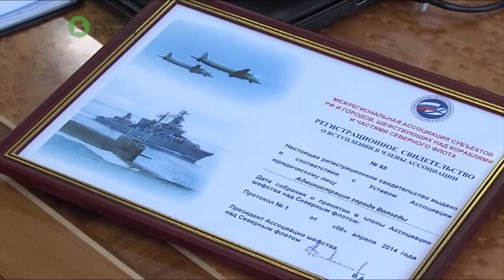Власти Вологды и Северный флот будут вести совместную патриотическую работу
Договоренность об этом была достигнута 8 апреля в Москве на общем собрании членов Межрегиональной ассоциации субъектов и городов России, шефствующих над кораблями и частями Северного флота. Вологду на заседании Ассоциации представлял Глава города Евгений Шулепов.